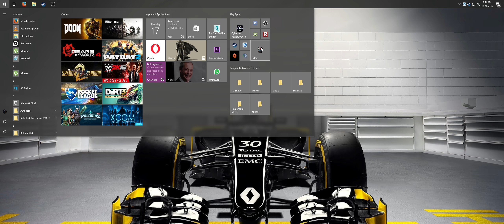Brutal Doom 64 is AWESOME !! Commentary first then Gameplay